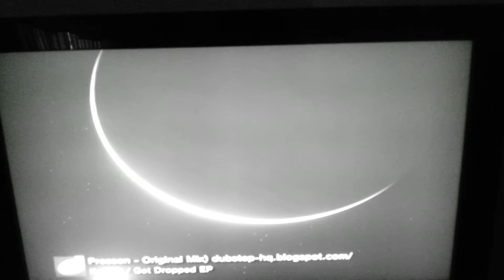Remy lyght vs itsqas Michael Myers mask Full moon & crescent moon